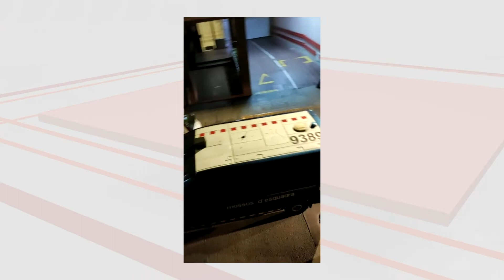Ensurt el diumenge a la tarda vespre al carrer de la Sèquia de Manresa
Ensurt el diumenge a la tarda vespre al carrer de la Sèquia de Manresa, quan es va declarar un incendi que va afectar les instal·lacions d’una associació cannàbica als baixos del número 37 del mateix carrer.
Sis dotacions dels Bombers, tres dels Mossos d'Esquadra i una de la Policia Local de Manresa es van activar per la fumera que sortia per la porta del local i que va fer alertar els veïns.
En el moment de l'incendi el local estava tancat i no hi havia ningú en el seu interior, pel què afortunadament ningú no va prendre mal.
 L'incendi ha obligat a tallar el trànsit de vehicles i persones del primer tram del carrer de la Séquia mentre van durar les tasques d'extinció i control.